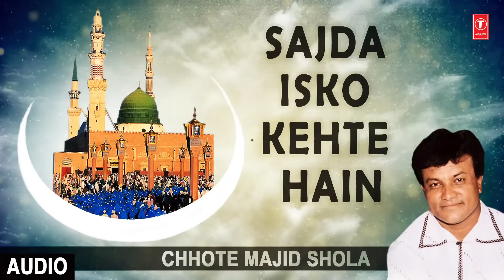► सजदा इसको कहते हैं || CHHOTE MAJID SHOLA || Best Naats 2018 || T-Series Islamic Music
T-Series Islamic music presents SAJDA ISKO KEHTE HAIN (Audio) in the melodious voice of CHHOTE MAJID SHOLA. The album name is ALLAH HO AKBAR. It's Music is compossed by RAJU KHAN and kalaam is penned by JONI BENGLORI. Watch n Enjoyy !!

Song : SAJDA ISKO KEHTE HAIN
Album : NAJAR HO TO AISI KARAM HO TO AISA
Singer : CHHOTE MAJID SHOLA
Music Director : RAJU KHAN
Lyricist : JONI BENGLORI
Music Label : T-Series